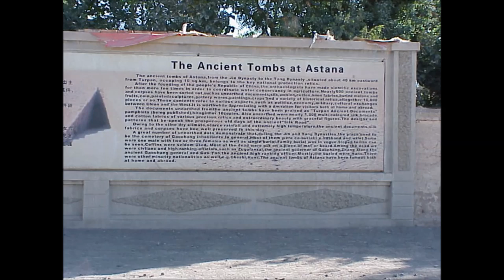China Life - From Shanghai to Urumqi, Xinjiang by Train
A summer trip from Changsha, Hunan, to Shanghai and then by train to Urumqi, Tulufan, and Kashgar.  This trip took 3 weeks, one week of which was bus and train travel.  These pics were taken in 2002.